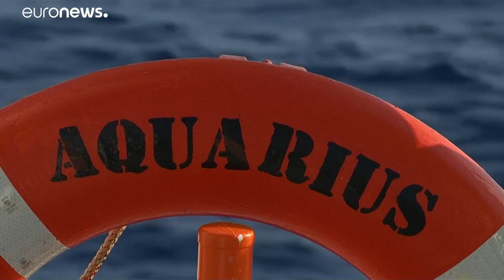Σε πέντε χώρες οι μετανάστες του Aquarius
Το πλοίο με 141 μετανάστες παραμένει στη θαλάσσια περιοχή Ιταλίας - Μάλτας…